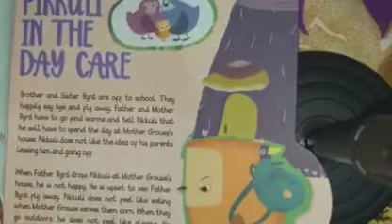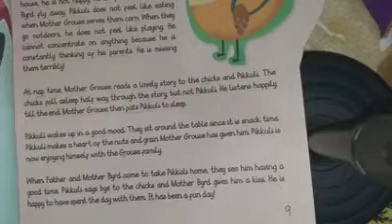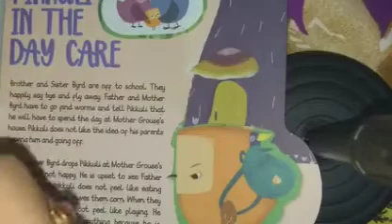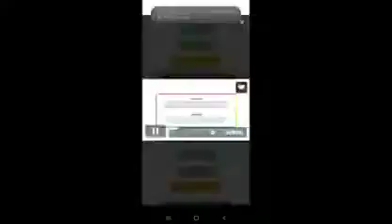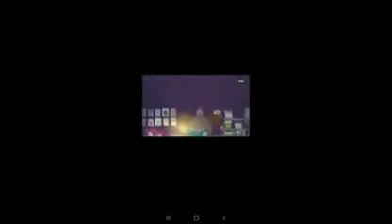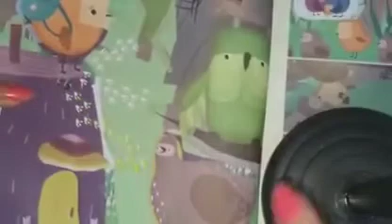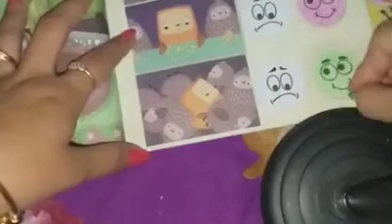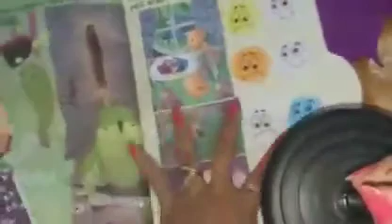Class-UKG Subject-School cinema Topic-Pikkuli in the day care